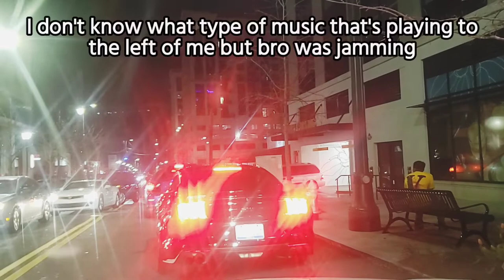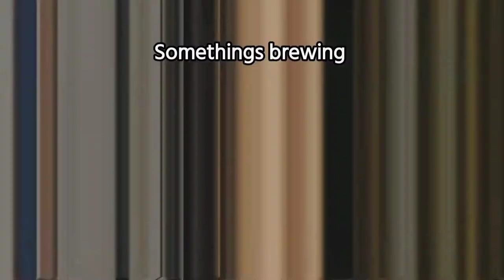Atlanta Nightlife. Buckhead, where all the beautiful women in Atlanta go to party.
Buckhead nightlife. This is where all the beautiful women in Atlanta go to party.